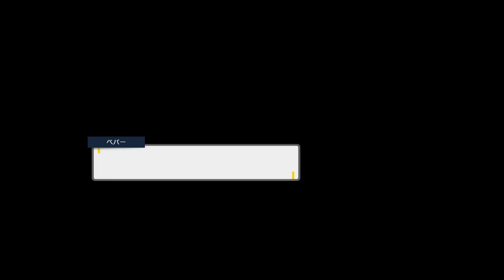【ポケモンSV】ポケモンSVをエンディングまでやってみた。021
ニンテンドースイッチ用ソフト「ポケットモンスタースカーレット・バイオレット」をエンディングまでやっていきます。
今回は、３つ目のヌシ戦に挑戦します。
次回は、授業受けてがり勉三昧です。